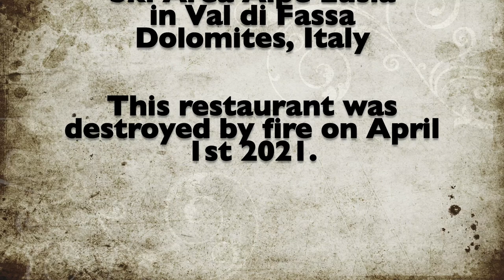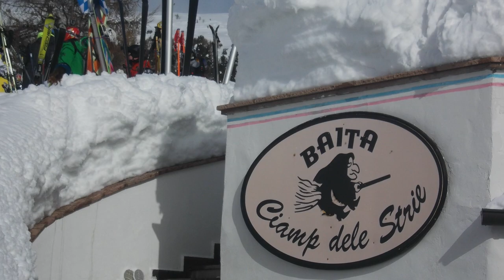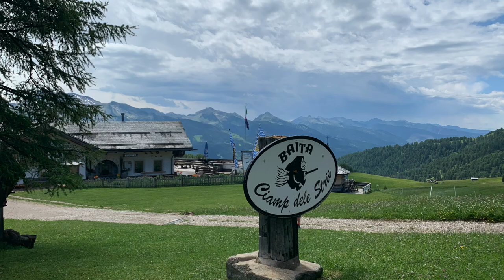Baita Ciamp dele Strie, Alpe Lusia, the flashbulb memory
Baita Ciamp dele Strie. Fantastic mountain restaurant in Ski Area Alpe Lusia just between Val di Fiemme and Val di Fassa in Dolomites, Italy. Unfortunately the huge fire took place on April 1st 2021 and Baita was destroyed by fire. Here we are some pictures from the past i would like to share.